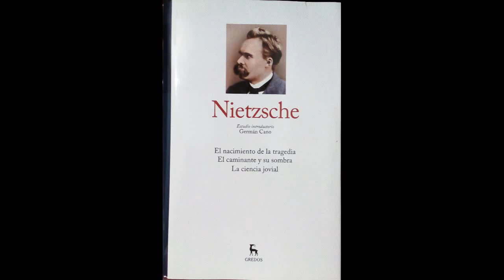8 Los Grandes Pensadores Nietzsche I Estudio Introductorio, Fragmento 8